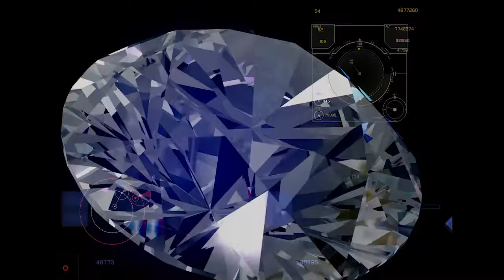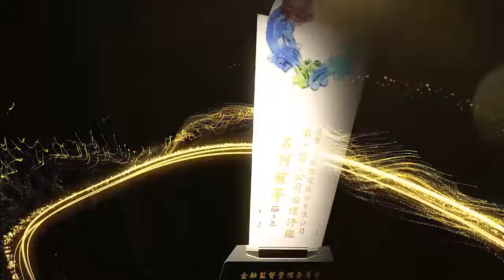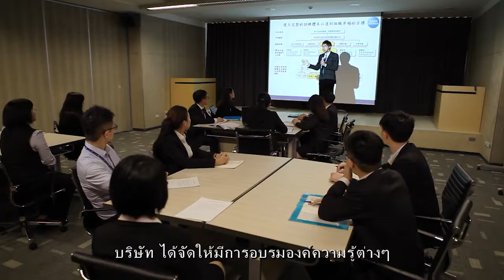CHAILEASE 40 YEARS THAI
Kỷ niệm 40 năm thành lập tập đoàn Chailease.